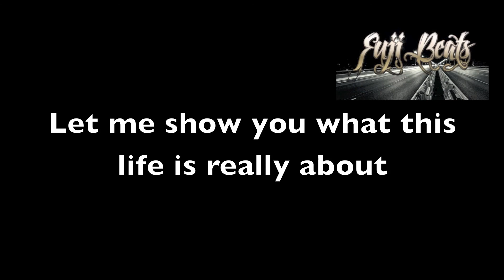What are Words ft 2Pac/Chris Medina - FUJI REMIX